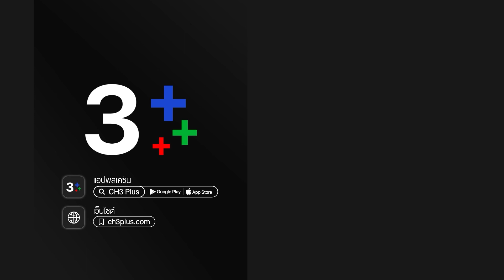ยมทูตกับภูตสาว Love Forever After EP.2 ตอนที่ 3/4 | 02-02-65 | Ch3Thailand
"ดูละครย้อนหลัง" เรื่อง ยมทูตกับภูตสาว ตั้งแต่ EP.6 เป็นต้นไป รับชมฟรีได้ทาง 3Plus ทั้ง ch3plus.com และ 3Plus Application หลังทีวีออนแอร์แล้ว 1 วัน. พิเศษสำหรับสมาชิก 3Plus Premium สามารถชมละครย้อนหลังแบบต่อเนื่องแบบไม่คั่นเบรคได้ตั้งแต่เที่ยงคืน

ยมทูตกับภูตสาว ออกอากาศ ทุกวันจันทร์ - ศุกร์ เวลา 19.00 น. ช่อง3 กด33

 ยมทูตกับภูตสาว ตัวเล็ก นักเขียนบทละครจอมวางแผน ขึ้นชื่อเรื่องการคิดสถานการณ์ล้ำ ๆ ให้กับตัวละครในทุกเรื่องที่เธอเขียน เป็นคนคิดหลายชั้น ชอบวางแผน มีแผนเอ บี ซี ดี คิดดักเอาไว้หมด เธอมีวิธีพูด วิธีปฏิบัติเพื่อทำให้อีกฝ่ายรู้สึกอยากทำอะไรบางอย่างเพื่อเธออย่างเต็มใจ มีนิสัยเป๊ะปังห้ามพลาด เธอชอบเป็นที่รัก ชอบให้คนตามใจ ชอบความรู้สึกว่าเธอสามารถควบคุมสถานการณ์ได้ เพราะมันจะทำให้เธอรู้สึกปลอดภัย หากใครหรือสิ่งใดที่ทำท่าจะอยู่นอกเหนือการควบคุม เธอจะตัดออกจากสารบบชีวิตทันที เพื่อไม่ให้มาสร้างปัญหาภายหลัง และนิสัยของเธอนี่เองที่ทำให้เธอต้องกลายมาเป็นวิญญาณเร่ร่อนกลับเข้าร่างไม่ได้

นำแสดงโดย : ออกัส วชิรวิชญ์, อาย กมลเนตร, จูเนียร์ กาจบัณฑิต, น้ำขิง อวิกา, บีม กวี, แนตตี้ นาตาชา, อันดา กุลฑีรา, ก้อย นฤมล, ปาล์ม ศุภชัย

กํากับการแสดง : ระบำอารตี
ผู้ผลิต : ไก่-วรายุฑ มิลินทจินดา / ค่าย เลิฟดราม่า

เพลงประกอบละคร : เพราะเธอ | หนูนา หนึ่งธิดา